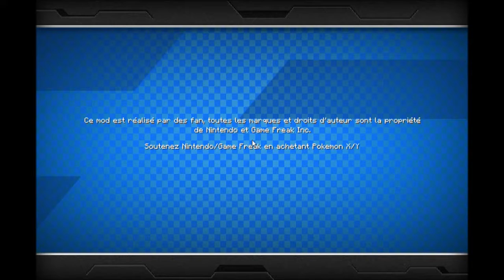Pixelmon EPS 1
Salut à tous les amis aujourd'hui début d'une nouvelle aventure minecraft avec les pokémons en espérant que cette aventure vous plairas bonne vidéo a tous tchao tchao